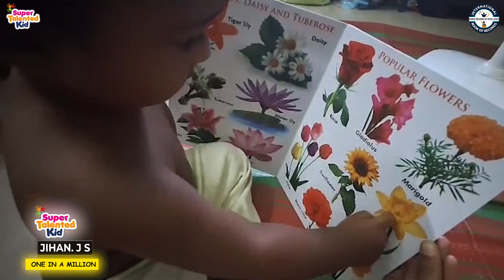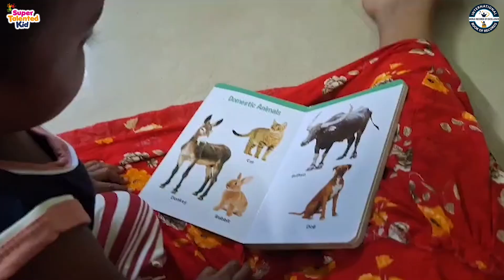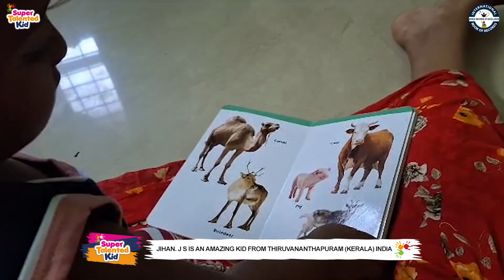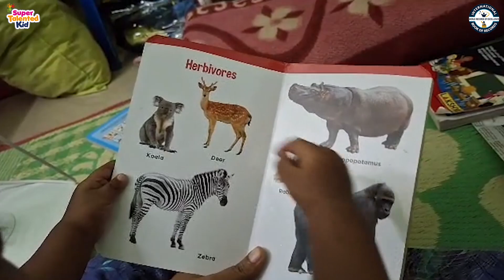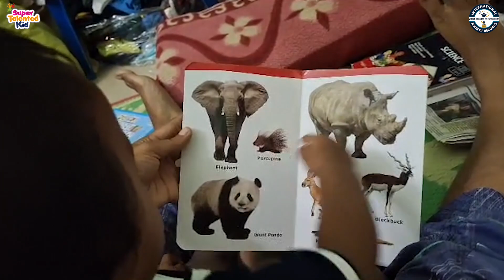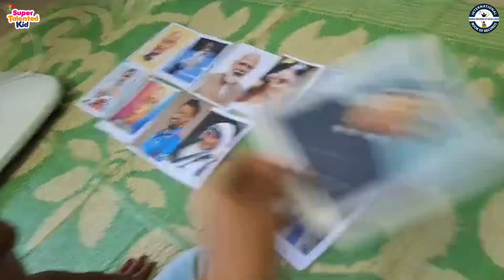Jihan J S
JIHAN. J S is an Amazing kid from Thiruvananthapuram (Kerala) India. 1 year 5 months old Jihan. J S has an amazing grasping power. He identified 471 flashcards of 19 different categories. He identified pictures of famous Indian personalities, famous Indian places, food items, spices, fruits, dry fruits, vegetables, flowers, vehicles, household appliances, baby animals, domestic animals, wild animals, birds, insects, Mobile Application logos, flags and alphabets.
Thus, International Book of Records awarded him with “SUPER TALENTED KID” title on 15th August 2023 and found him “ONE IN A MILLION".